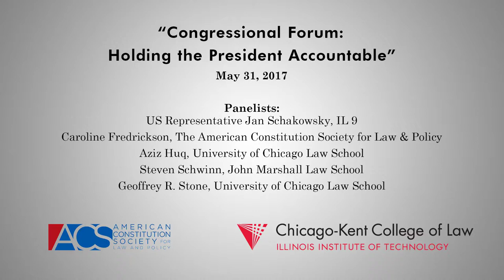Congressional Forum: Holding the President Accountable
This event hosted by the American Constitution Society at Chicago-Kent on May 31, 2017 included a distinguished panel of speakers and addressed topics from immigration to respect for the judiciary and balance of powers.

Featuring:
- The Honorable Jan Schakowsky, U.S. Representative for Illinois's 9th Congressional District
- Caroline Fredrickson, President, The American Constitution Society for Law & Policy
- Aziz Huq, Frank and Bernice J. Greenberg Professor of Law  at the University of Chicago
- Steven Schwinn, Associate Professor & Director, Clinical Programs Professor, John Marshall Law School and Member of the ACS Chicago Lawyer Chapter Board of Advisors
- Geoffrey R. Stone, the Edward H. Levi Distinguished Service Professor at the University of Chicago, Co-Chair of the Chicago Lawyer Chapter Board of Advisors and Member of ACS’s National Board of Advisors

Moderated by: Amy M. Gardner, Director of Lawyer Chapters, The American Constitution Society for Law & Policy

This event was hosted by the American Constitution Society for Law and Policy Chicago Lawyer Chapter and the ACSLP Chicago-Kent Student Chapter.